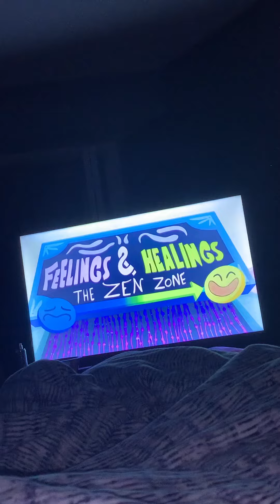PencilMation makes fun 🤩 of Human Rights Activists, 5GTechnology, Psychics and American 🇺🇸 Life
This is what I call 📞 fighting against corrupt governments all over the world 🌎 like 👍 the North Korean Regime, Afghanistan and all the other corrupt countries and politicans all over the Earth 🌍 and standing up ✊ for the rights of the oppressed and using your psychic energy ⚡️ to stand up ✊ against all of the hussle and bustles of life

Isaiah 1:17

Learn to do right; seek justice. Defend the oppressed. Take up the cause of the fatherless; plead the case of the widow.